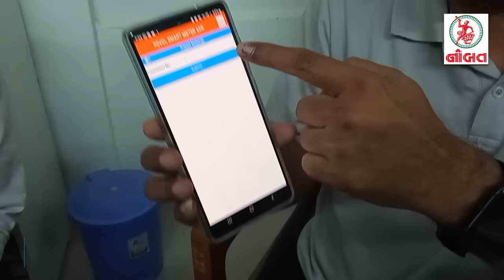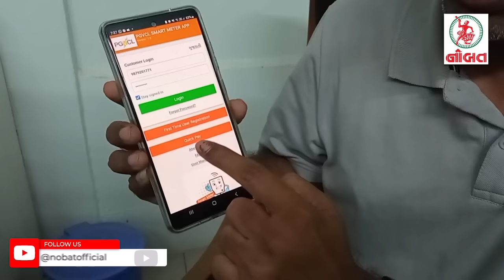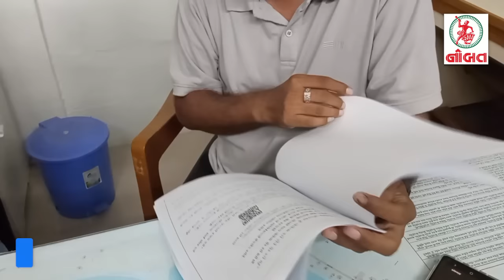જામનગરમાં 'સ્માર્ટ મીટર' અંગે વીજ અધિકારી સાથે સંવાદ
Anchor - Aditya Jamnagari
Video - Nirmal Karia
Date :- 17/05/2024